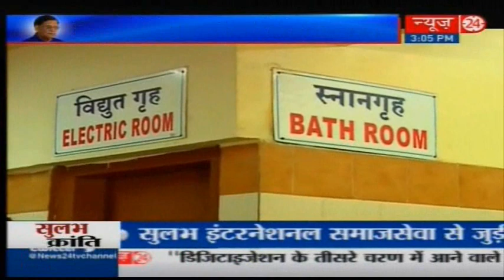Sulabh Kranti : Bindeshwar Pathak speaks to News24